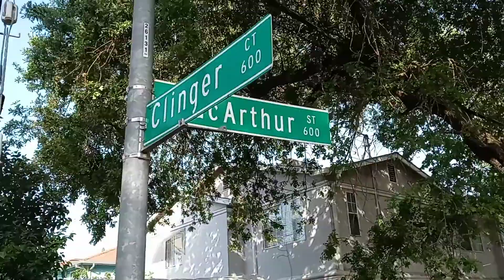Live Rescue: Naked Lady | Live PD A&E (New Episodes)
4-23-21 Macarthur and clinger ct.